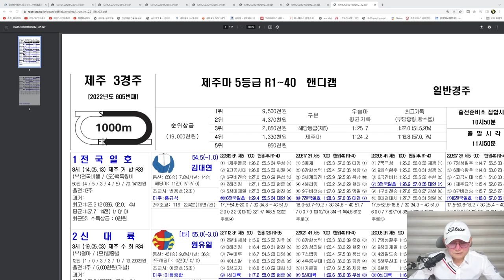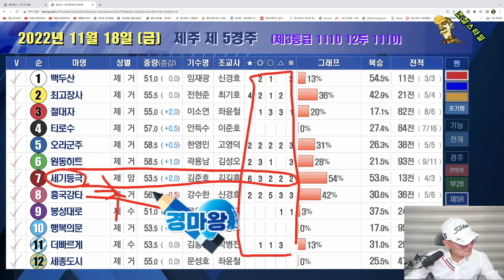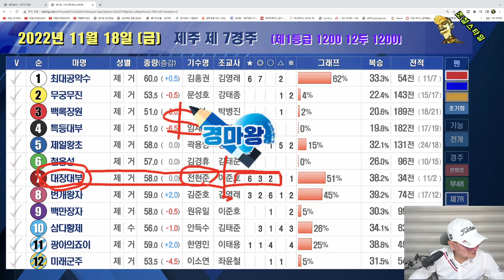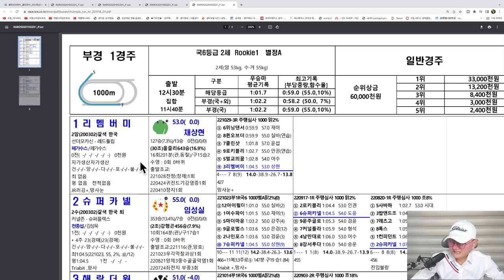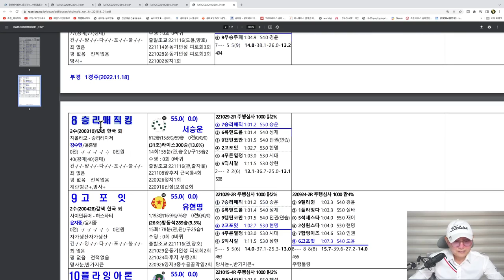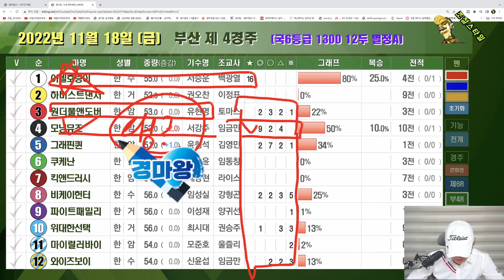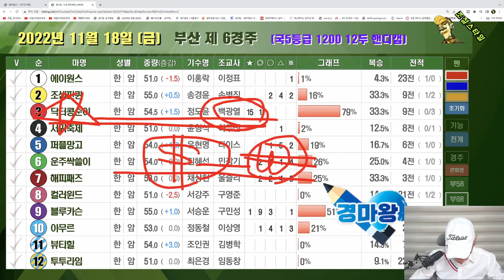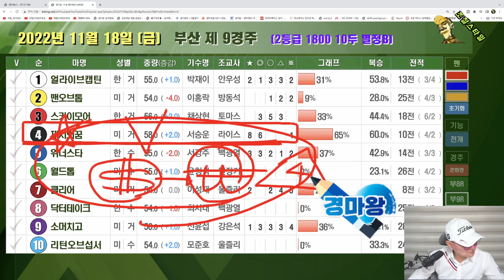[경마] 조철스타일 경마/ [11/18/금요] 실전베팅 / 징검다리 UCC